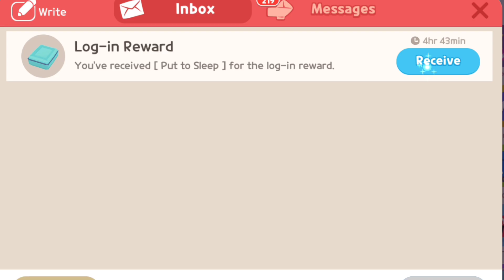Update Info 30May | Play Together | New Saving Account Event | Bank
IGN: AEG火Adieu
Server: Asia
Stars: 2.01M
Likes: 90k